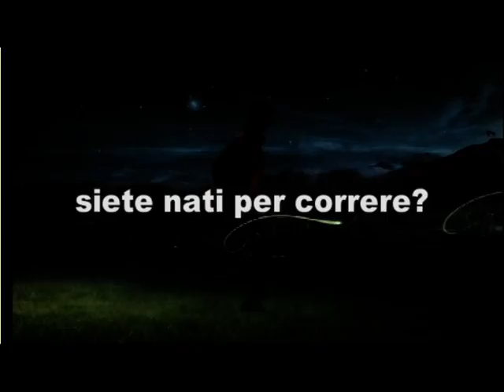Speed Runner_prossimamente su TV PARMA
promo Tv Parma 2012